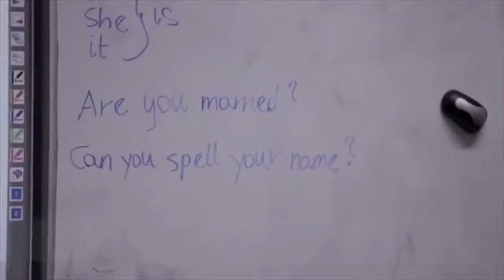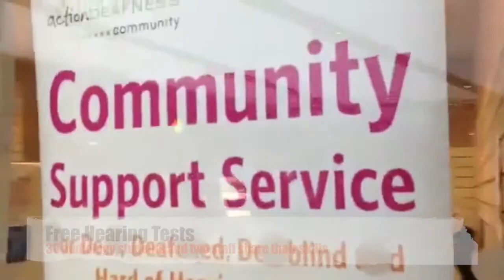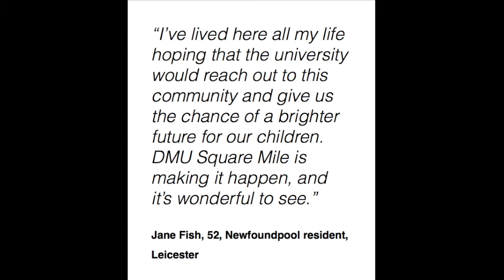Govs 2014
Background music is The Heavy - How Do You Like Me Now?